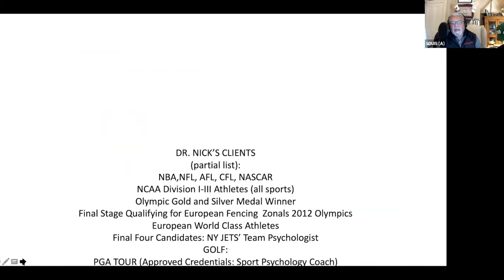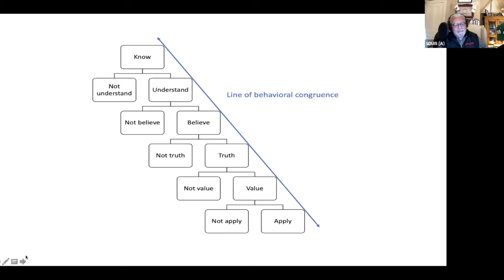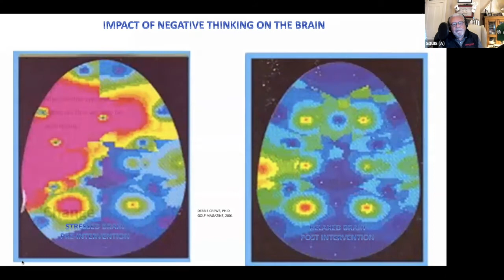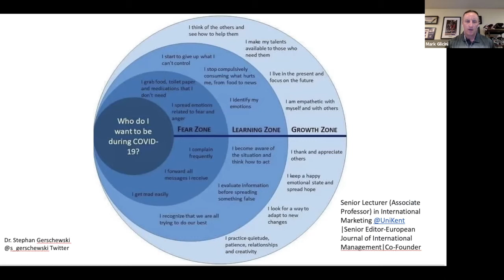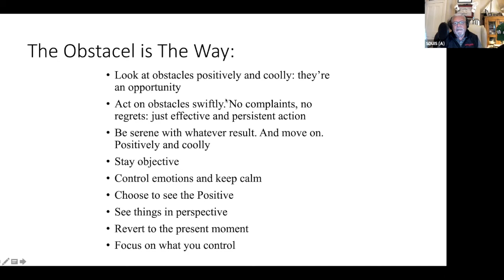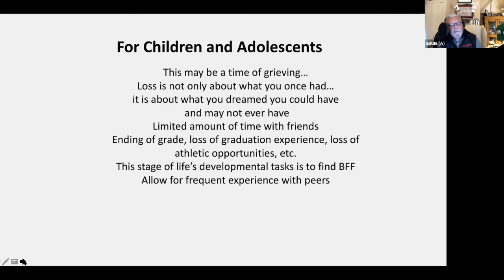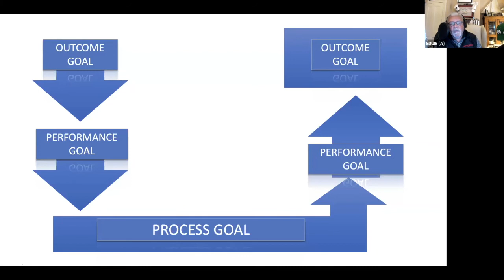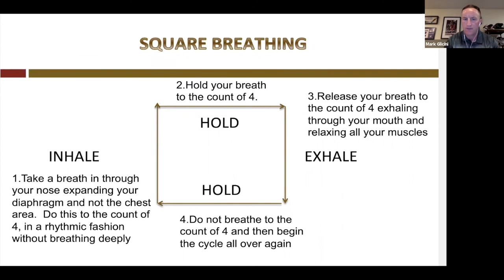Nick Molinaro May 30 Webinar